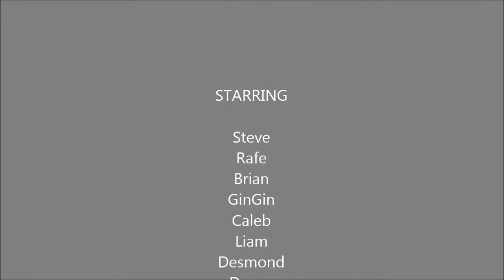Rockaway Drone project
attempt at Arial video taping of boardwalk pile driving operation at the Rockaway beach in a windy day with a cheap drone